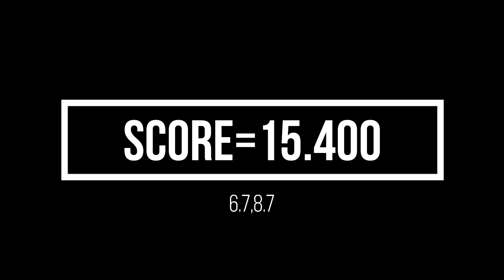Li Shijia E and D Score breakdown(15.400)( CoP 2017-21)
In this video I will evaluate the 2008 beam final under the Code of Points 2017-21.I am not a certified official, just a passionate fan.
🤸🏾‍♀️ Simone Biles: Courage to Soar
🥇 Medal Hanger Display Holder
⚖ Adjustable Balance Beam (High & Low)
💪 Aly Raisman: Fierce: How Competing for Myself Changed Everything
👑 Gabby Douglas: Grace, Gold, and Glory My Leap of Faith
🏠 Tri-Folding Gymnastics Mat for Home

I do: D-Scores,E-Scores,Potential Routines,Podium Prediction,CoP Challanges,Controversial Scores,Competion Coverage,How to calculate Scores and Gymnastic Symbols.